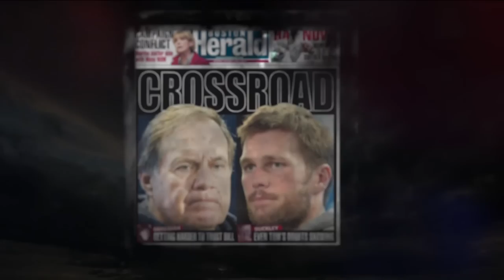Most UNEXPECTED RB Breakout Game! (Patriots vs. Colts 2014, Week 11)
Check out the 2014 Week 11 game highlights between the New England Patriots and Indianapolis Colts!

NFL - YouTube.com/NFL